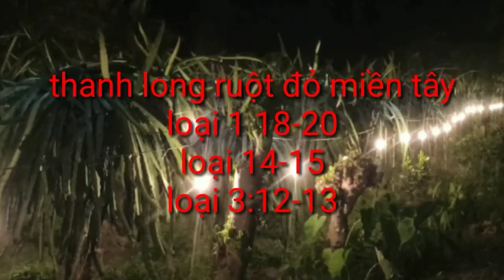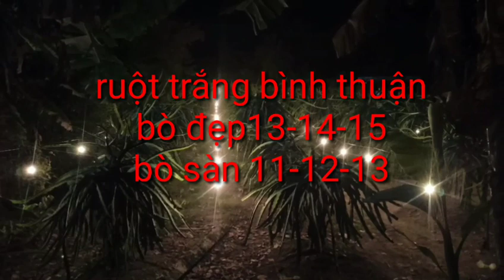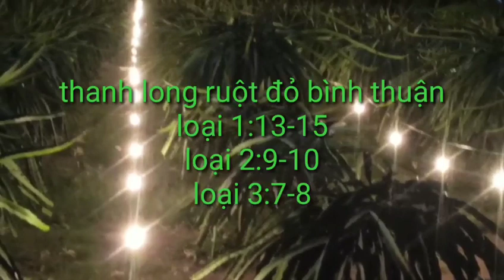giá thanh long chiều ngày 2/8